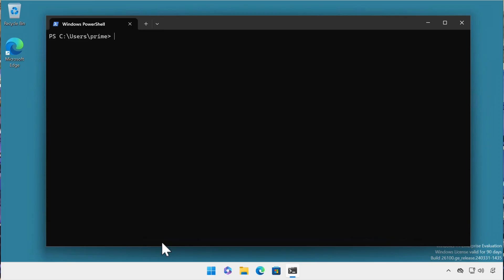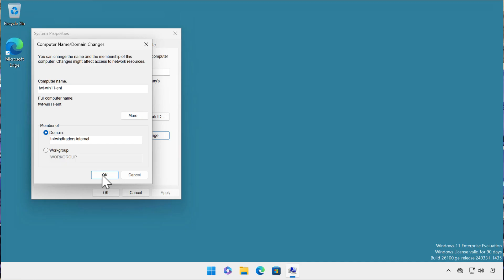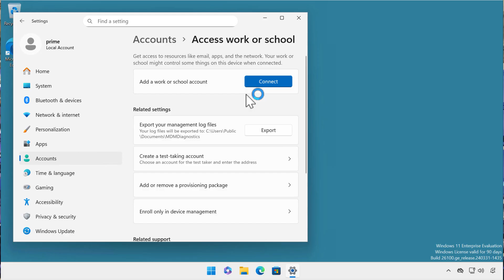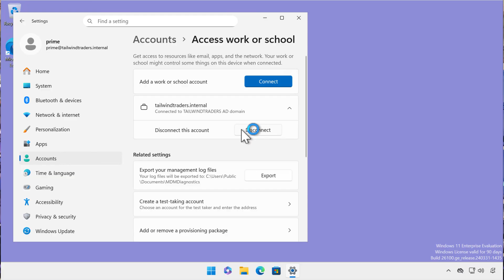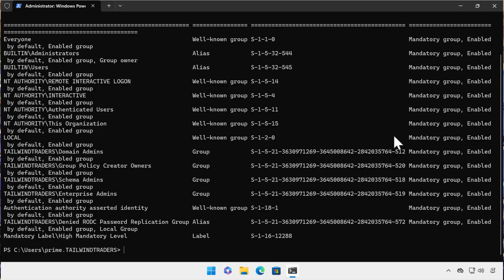Three different methods to join a Windows 11 computer to an Active Directory domain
In this video I'll show you three different methods you can use to join and unjoin a Windows 11 computer to an Active Directory domain. These include the classic method, the new fangled settings method and some PowerShell to keep it all legitimate.